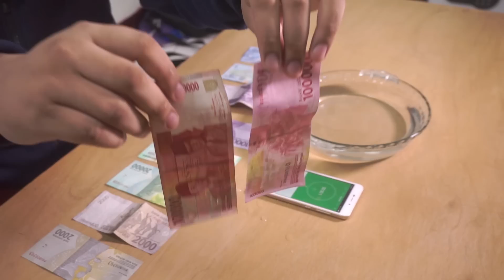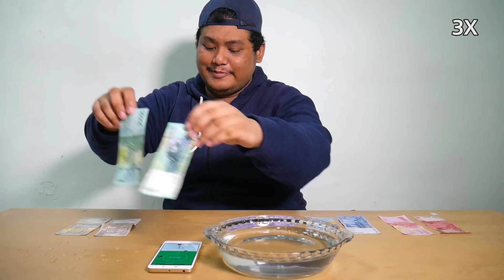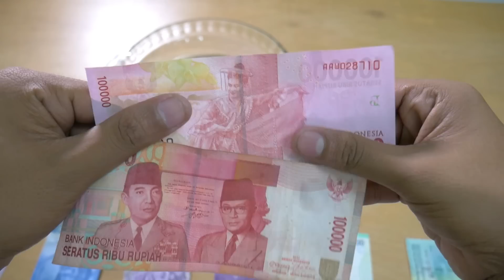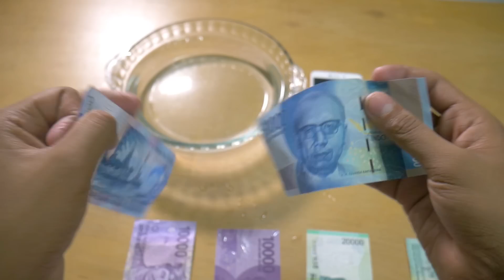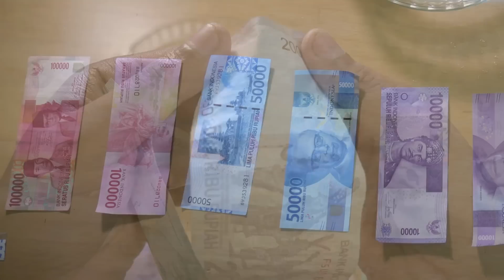Uang Baru 2017 vs Uang Lama - Tes Air (Waterproof Test?)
Uang Baru 2016 vs Uang Lama - Tes Air (Waterproof Test)
Leh ugha kualitas uang baru

Untuk melihat uang rupiah baru 2016 yang lengkap termasuk uang Rp 1000, Rp 5000 dan uang koin bisa lihat video dibawah ini
Video Unboxing & FI Review Uang Rupiah Indonesia Terbaru Emisi 2016